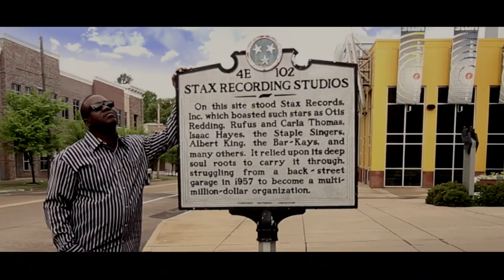Watching You - Dennis McKinney (feat Rudy C. McKinney)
director joshua lucke
to book your next visual with us